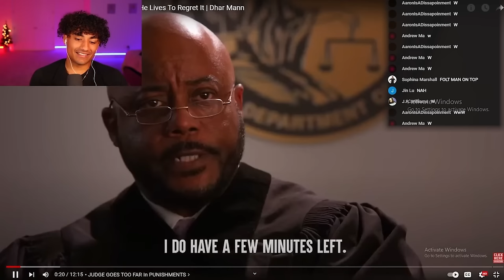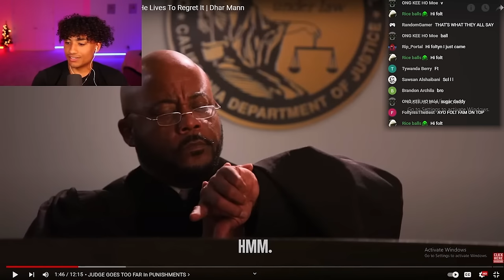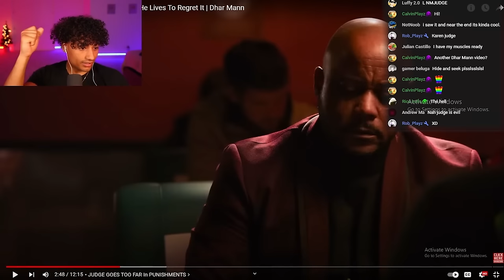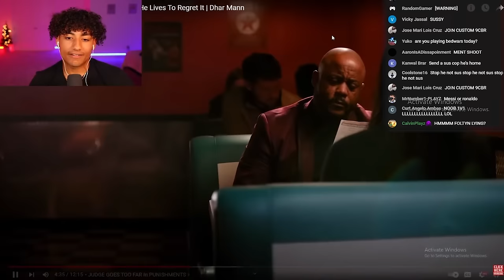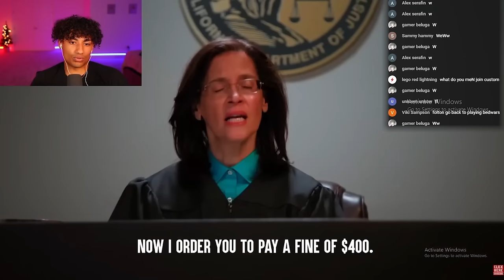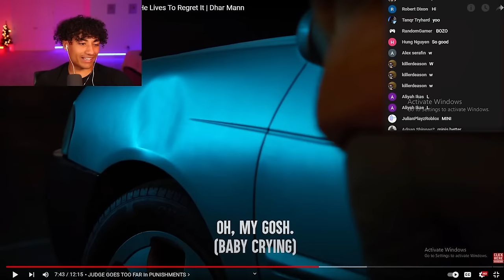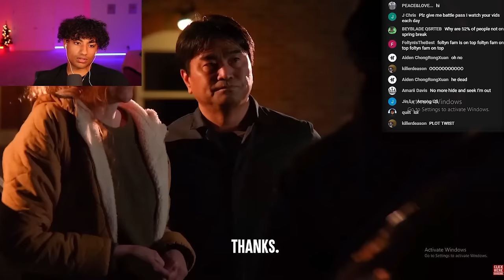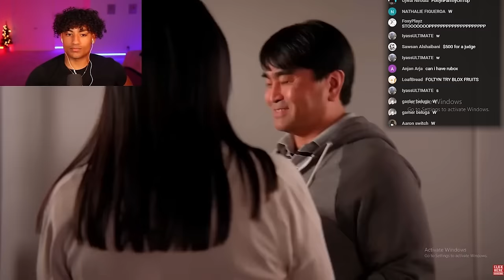JUDGE GOES TOO FAR and Lives To Regret It.. 😨 | Foltyn Reacts